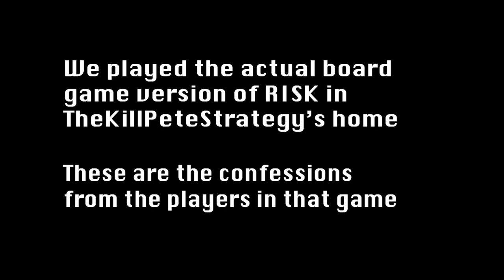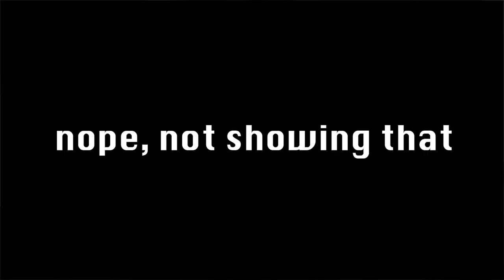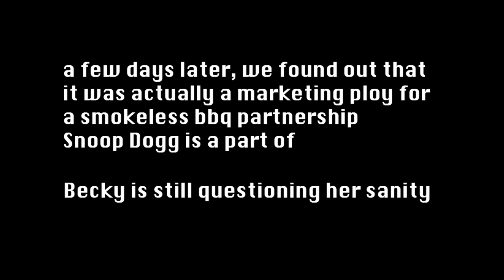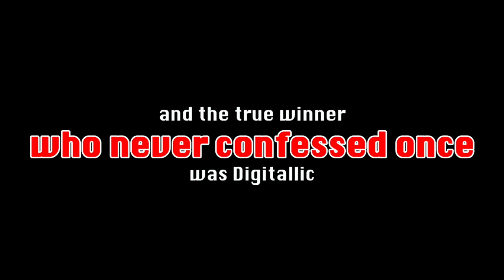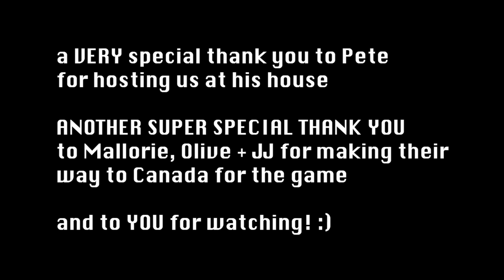RISK STREAMERS playing RISK… IN REAL LIFE?!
WELCOME TO THE CONFESSIONAL!! This was the most fun I've had editing a video in a while! Enjoy!
THANK YOU SO MUCH to  @TheKillPeteStrategy  for hosting us,  @RiskGrandmasterOliveXC   @mallorierisk  and  @JJbruhh  for making their way to Canada,  @Kylted  for not totally hating me after the game and  @digitallic  our winner!!

(Risk game link coming soon)